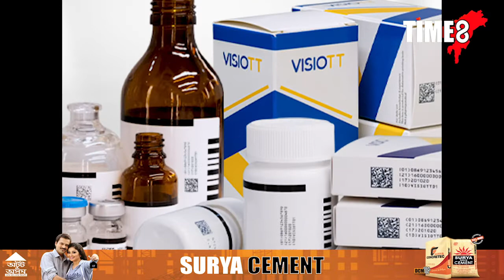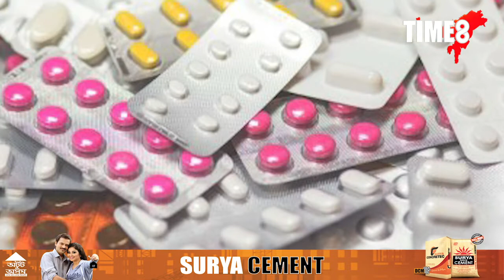ফাৰ্মাচীৰ পৰা ঔষধ ক্ৰয়ৰ পূৰ্বে সাৱধান হওক! দেশত বৃদ্ধি পাইছে ভুৱা ঔষধৰ ব্যৱসায়।